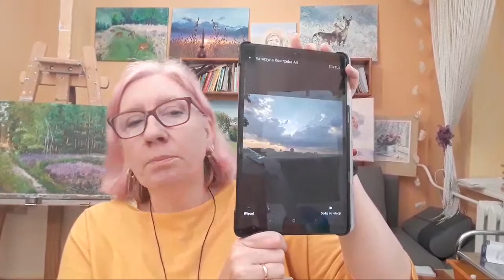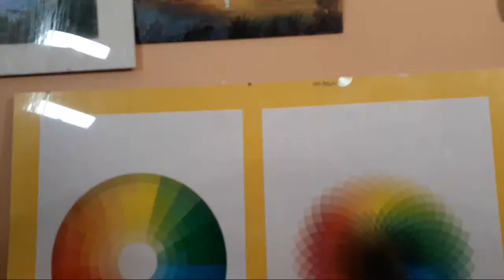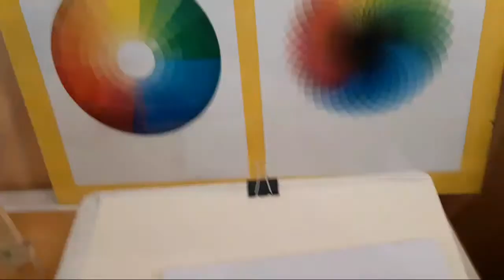Jak malować suchymi pastelami niebo?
Suche pastele, to wspaniała, wdzięczna i delikatna technika malarska. Jak malować suchymi pastelami, żeby się nie zniechęcić? Jak nakładać suche pastele? Jak utrwalać suche pastele?
Tego wszystkiego dowiesz się z nagrania.
Z filmu dowiesz się jak malować chmury. Malowanie zachodu słońca pastelami nie będzie już problemem.

Najnowszy webinar ,,Polska złota jesień w krajobrazie" farby akrylowe. 23 października2023r.

Jeśli chcesz dowiedzieć się jak malować piękne, przyciągające wzrok przestrzenne obrazy, mieszać i tworzyć kolory, to zapraszam Cię do mojej strony z kursami :

W kursach pokazuję jak krok po kroku malować wszystkie trzy planu na pejzażach.